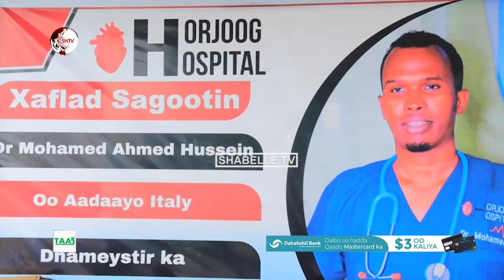Xaflad lagu sagotinayay Dr Maxamed Axmed oo ka howlgala Isbitaalka Horjoog oo lagu qabtay Muqdisho.